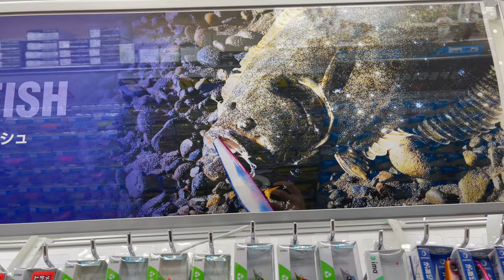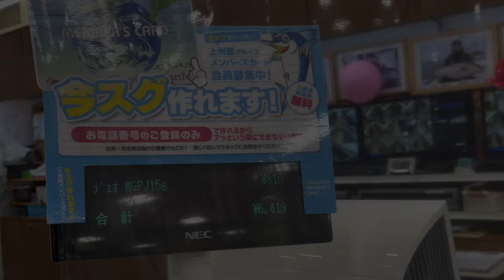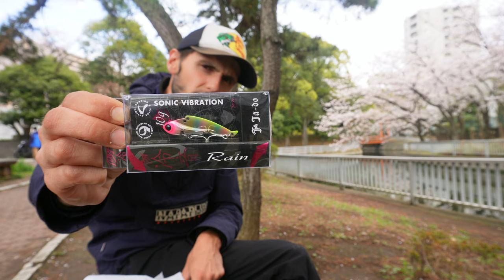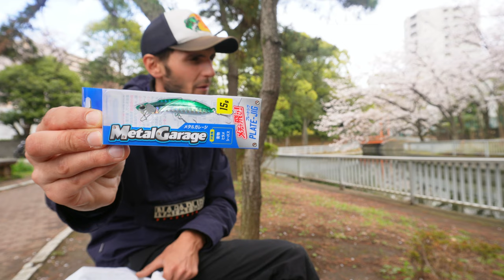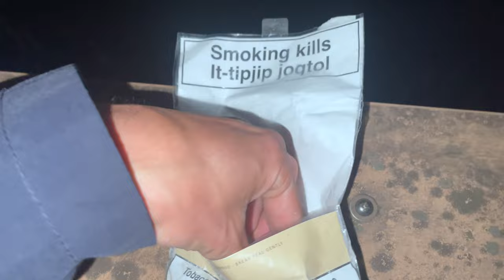THIS JAPANESE FISHING TACKLE SHOP BLEW MY MIND! 🤯 (4K)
Japanese fishing tackle is out of this world, imagine what a Japanese fishing tackle shop must look like? Well this fishing tackle shop in Japan was one of the best I have ever seen. On my last day in Japan and my last day in Tokyo, I went and did some fishing around the city and explored Japan's largest fishing tackle shop.  I have to say it was pretty mental and the fishing was some what desirable! Cool to experience the fishing tackle shop though with all the lures and tackle that were in there!

Its also the end of an unbelievable Japanese tour and so happy with the experience I had and the support from you folks at home so thank you so much!!

Enjoy and plenty more to come :D

Find out more about Rigged and Ready and their awesome AWESOME unhooking mat below:

Rigged and Ready Travel Rods -